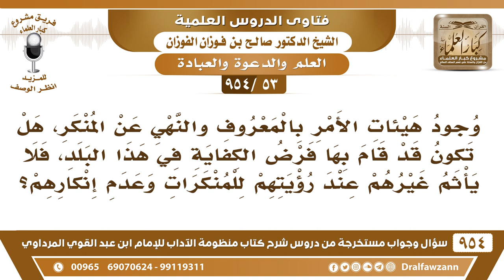[53 -954] هل وجود هيئات الأمر بالمعروف والنهي عن المنكر في هذه البلاد يسقط عنا واجب إنكار المنكر؟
-[53 /954] السؤال: وجود هيئات الأمر بالمعروف والنهي عن المنكر، هل تكون قد قام بها فرض الكفاية في هذا البلد، فلا يأثم غيرهم عند رؤيتهم للمنكرات وعدم إنكارهم؟
الجواب: ما تبرأ الذمة بمجرد وجود الهيئة لابد من التعاون معها، نتعاون مع الهيئة، يبلغهم عن الوقائع والحوادث، نتعاون معهم ونشد من أزرهم ما نتركهم في الميدان وحدهم.
للاشتراك في قناة الشيخ صالح الفوزان
سؤال وجواب من شرح منظومة الآداب ( 945 ) مقطع

للاستفسار والإقتراحات والدعم
رئيس الفريق
لمشروع كبار العلماء